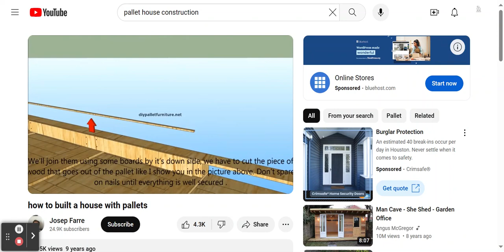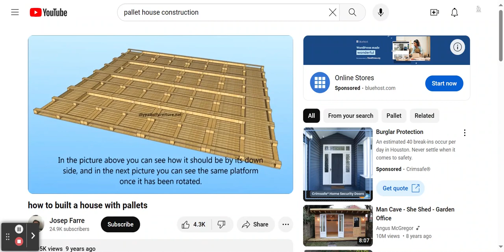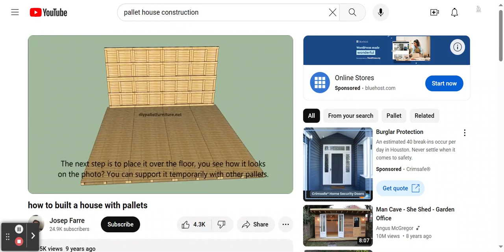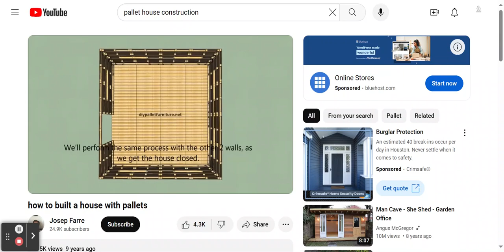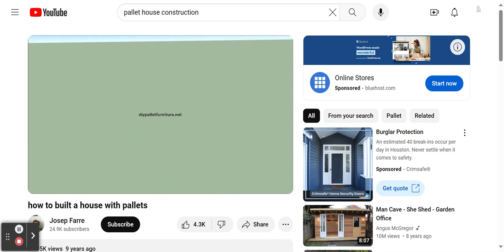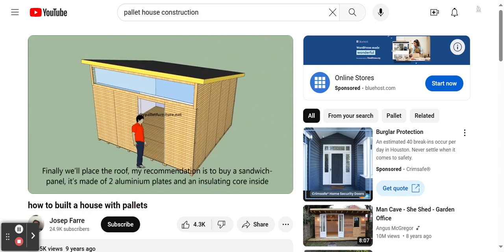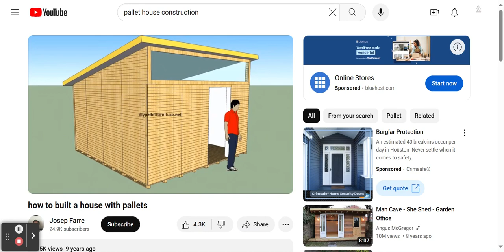Build a house with pallets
This video shows you how to build a tiny house with pallets!

This edited video was originally uploaded to the Josep Farre channel!